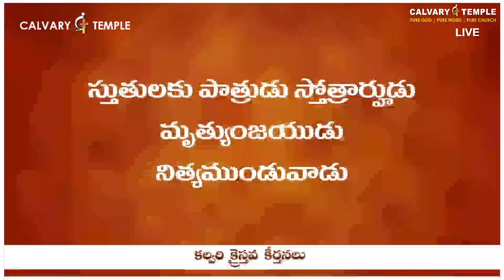నన్ను కాపాడు నా దేవుడు కునుకడు కునుకడు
నన్ను కాపాడు నా దేవుడు కునుకడు కునుకడు | DrSatishKumar | CalvaryTempleSongs | Christian Song | Telugu